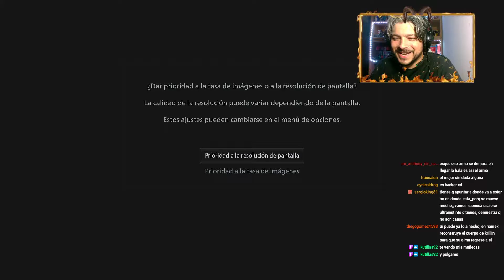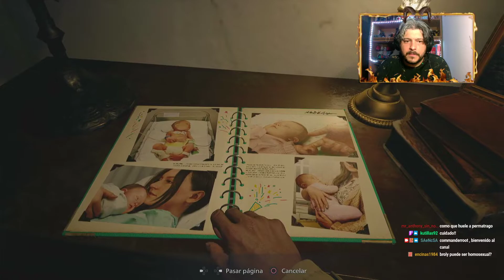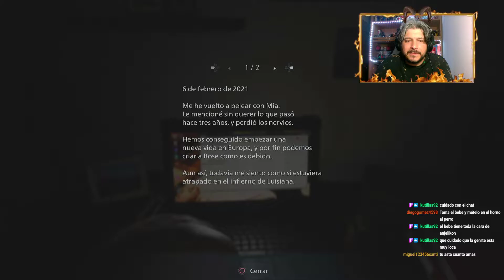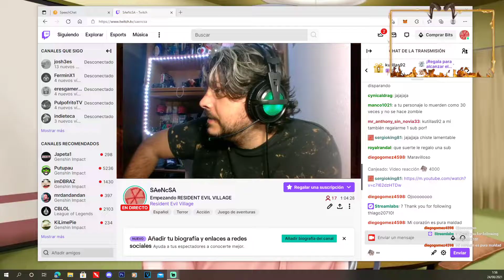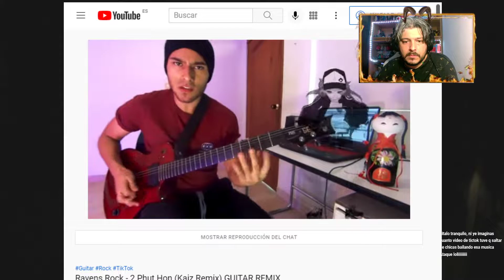RESIDENT EVIL VILLAGE | Let´s Play en Español | Parte 1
Vuelve otro juego de Resident Evil al canal. Disfrutadlo :)